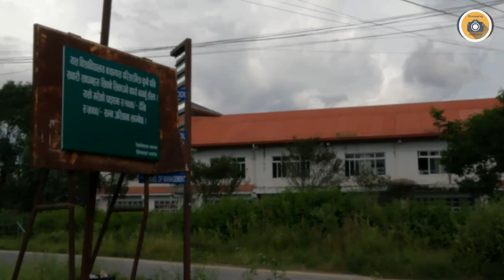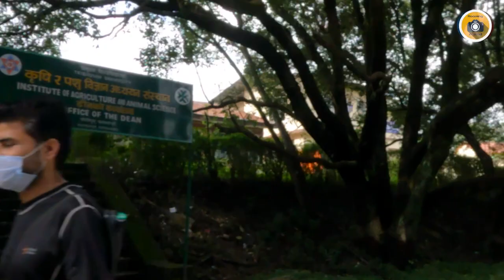Insanely beautiful greenery at Tribhuvan University premises GoPro Hero 9 Non Copyright Video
Tribhuvan University (TU; Nepali: त्रिभुवन विश्वविद्यालय) is a public university located in Kirtipur, Kathmandu. Established in 1959, TU is the oldest university in Nepal. In terms of enrollment, it is the 12th largest university in the world. The college offers 2,079 undergraduate and 2,000 postgraduate programs across a wide range of disciplines.